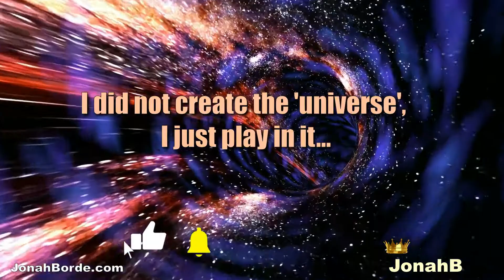Candy Crush Saga Level 9345 To 9347